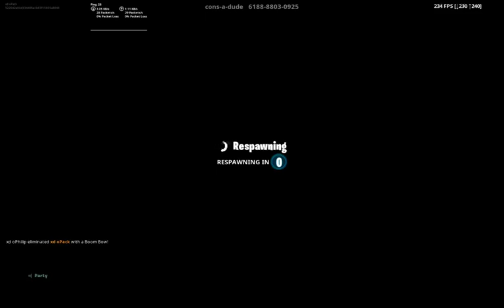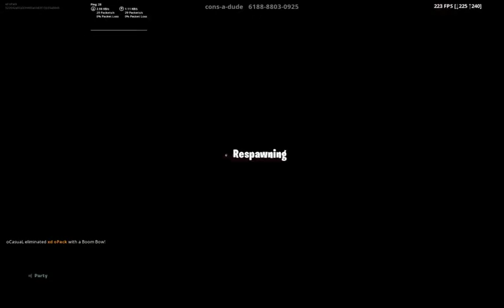shoving kids into a locker with @oCasuaL and @xd oPhilip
lockers